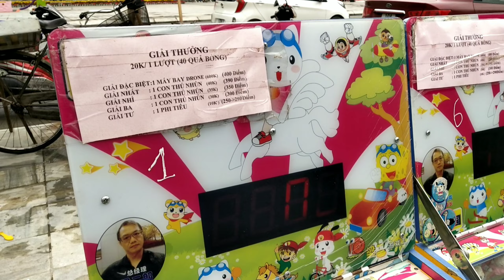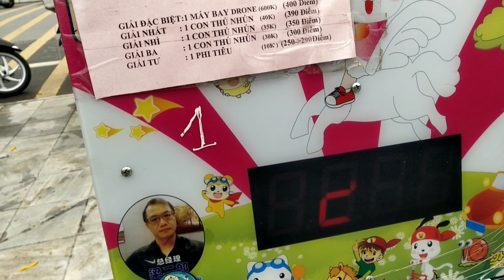Ngày Đi Du Xuân Đầu Năm Của Gia Đình - Nhật Ký Cu Thóc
Hôm là ngày du xuân đầu tiên của năm 2022 các bạn ạ. Đi Chơi Vui lắm, có rất nhiều trò chơi bổ ích, như là câu cá, bắn súng, đua xe, chơi xe cát... còn nhiều trò chơi khác nữa cơ.